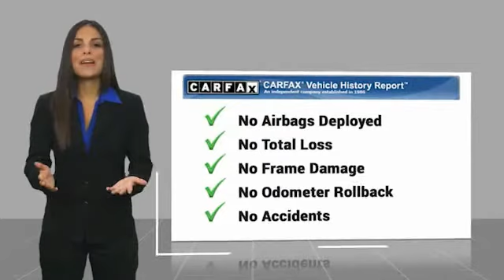1991 Mercedes-Benz 300 Series 350SD Minnetonka Minneapolis Wayzata,MN 27206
Sears Imports
13500 Wayzata Blvd

Rare diesel. Low miles, Blue Leather, Sunroof, runs and drives great.brbr1991 Mercedes-Benz 350